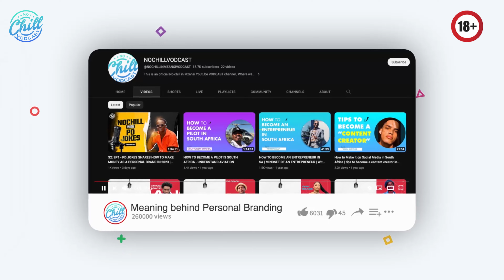S2 EP4 - MR NICE TIME AKA DJ KHATHU TALKS ABOUT HOW TO BE A SKIT MAKER IN 2023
Dj Khathu Biography: Dj Khathu is a South African comedian, Hip Hop DJ, Radio Producer, Record Label Owner and Music Producer.

In this episode of NOCHILL VODCAST, we sit down with the talented DJ Khathu for an in-depth conversation about his life and career in the music industry. With over 10 years of experience under his belt, DJ Khathu has become a household name in South Africa, and we were lucky enough to have him share his insights with us.

Throughout the interview, we cover a range of topics, including DJ Khathu's background, his journey into music, and his thoughts on the current state of the industry. We also delve into some of his most memorable gigs and collaborations, as well as his future plans and aspirations.

As always, we aim to entertain, educate and encourage our viewers, and this episode is no exception. Whether you're a music lover or just looking for some inspiration, we guarantee you'll enjoy this insightful conversation with DJ Khathu.

And, if you're a fan of DJ Khathu, be sure to use the hashtag podcastandchill djkhathu nochillvodcast to join the conversation!

DJ Khathu’s real name Khathu Litshani.

“My videos began when I was promoting an event I was hosting. I uploaded a video inviting people to come party with me…The manner and accent in which I made the video was what got people talking, so from that first video people requested me to upload more videos, I gave in and from then on it has just been video after video and I’m loving it!

My videos helped open up a lot of doors for me within the South African entertainment industry. I got deals from big companies wanting me to represent their brands, wanting to work with me and they also helped with growing my DJ career, as I started getting more bookings and traveling more. I started getting noticed by a lot of people and brands.”